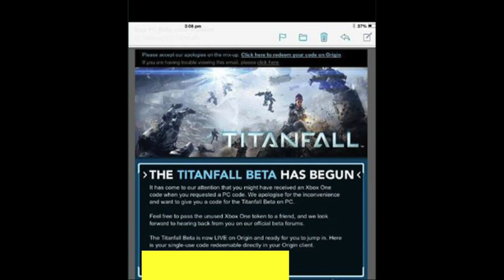Titanfall BETA CODE GIVEAWAY!! [CLOSED]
Hey guys,

i'm giving away a Titanfall PC beta code! Big shoutout to my mate Sam who actually gave me the code to give to you guys! Go give him a sub if you'd like :)

Music is "Krewella - Come And Get It (Razihel Remix)"